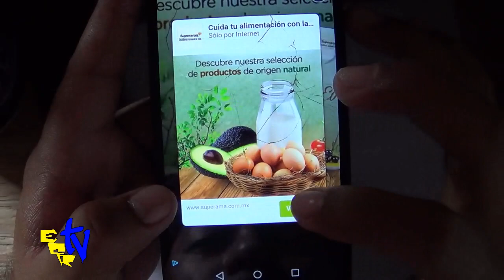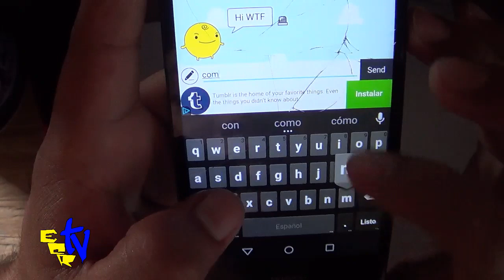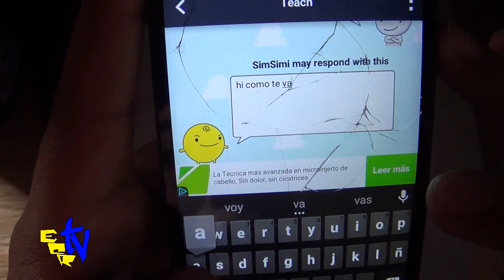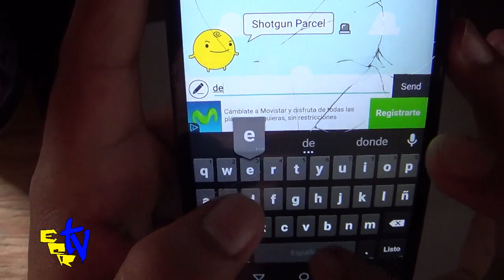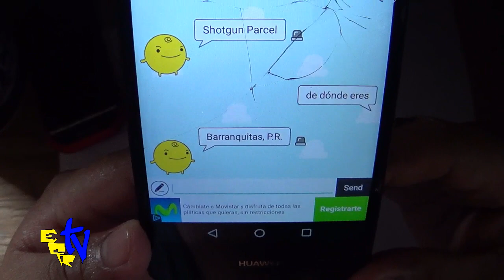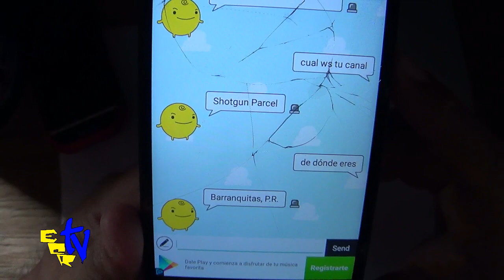La Verdad De Simsimi | Habla Con SimSimi | SimSimi Español | Secretos Simsimi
Troleando la app simsimi responde cosas raras
SimSimi es una brujería, del diablo, bueno en si es Una APP donde pláticas con un emoticón amarillo.
Ponle pulgar arriba al vídeo.